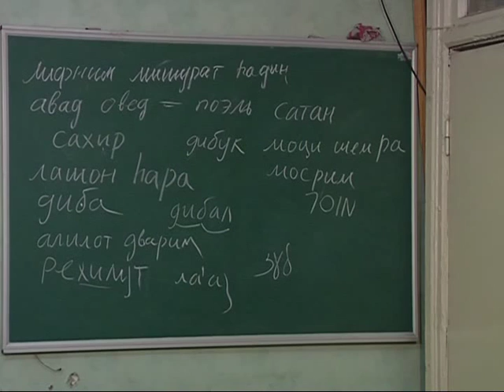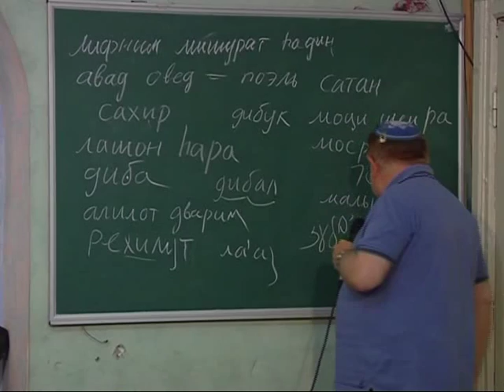МЕБИ Валерий Дема "Этика иудаизма" Часть 1 Урок 16